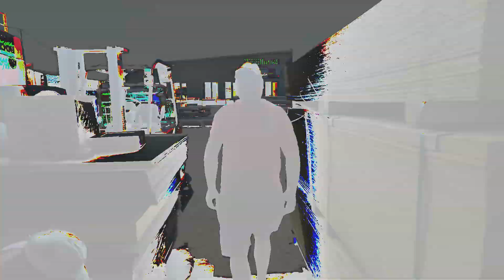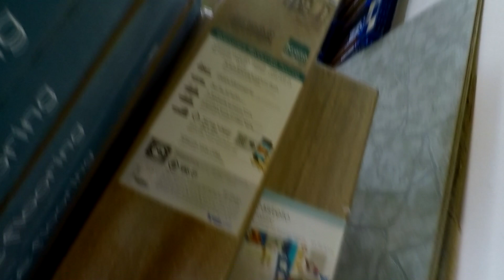Реальные Грузчики 2 - Перезапуск - 7 Серия - Кобураптор - Последний Бездельник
"Реальные Грузчики 2 - Перезапуск"

7 Серия - Кобураптор - Последний Бездельник

На этот раз вы станете свидетелем финального, последнего дня с участием великолепного и непревзойдённого Кобуры Ван Гюнтера!

ВНИМАНИЕ: ПРИСУТСТВУЕТ НЕНОРМАТИВНАЯ ЛЕКСИКА! 18+

Жанр: комедия, авторское кино, арт-хаус, псевдо-документальный, треш...

Страна: Россия

Режиссёр: Vikentiy Sound

Слоган фильма: "ну что ты Макмерл" - "пошёл на х.й!"

В ролях: Евгений Макаров, Vikentiy Sound, Alex Crime, Слава Смирнов, Р В Бронсон, Олег Скала, Ден "Бледный Король", Михаил Михальчук, Андрей Ворохобов и пёс по кличке "Клещ"
Для реализации творческих идей и развития канала: